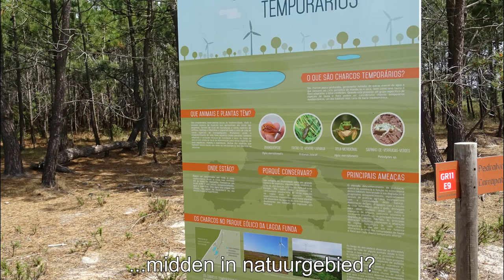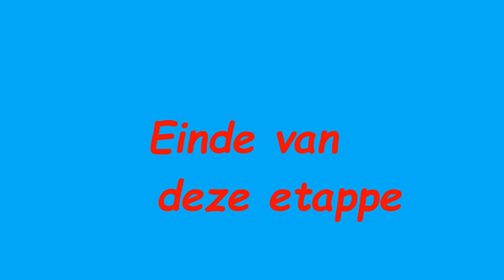Rota Vicentina (Historical Way)(10): van Carrapateira naar Vila do Bispo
Twee weken wandelen door Portugal